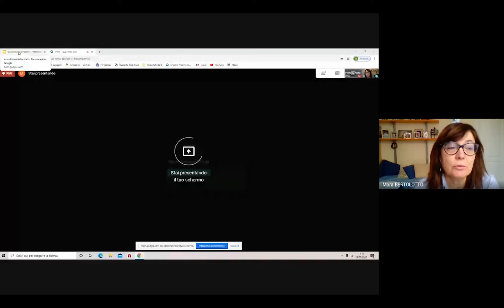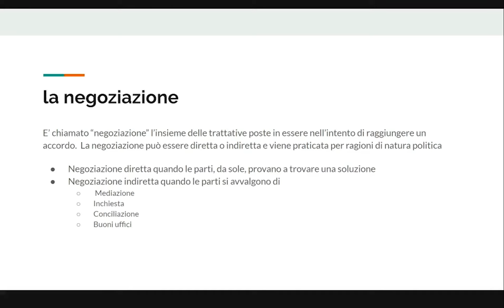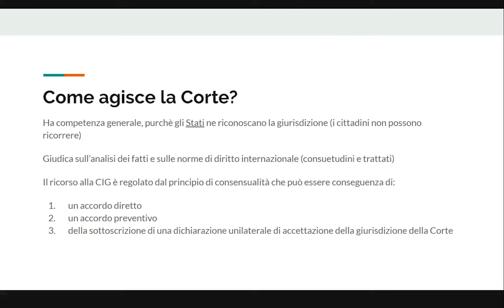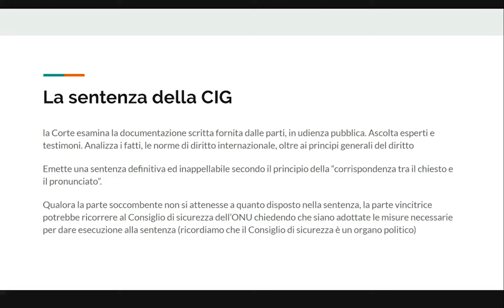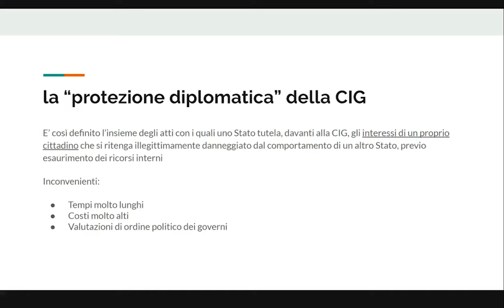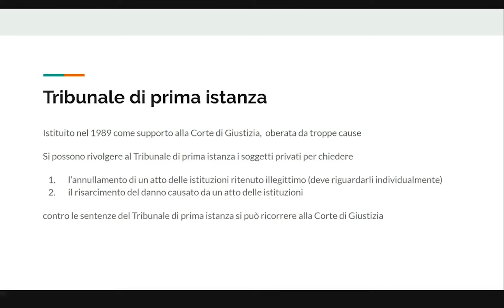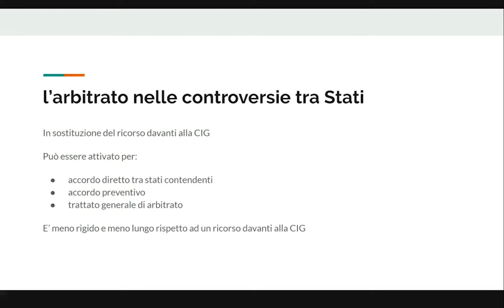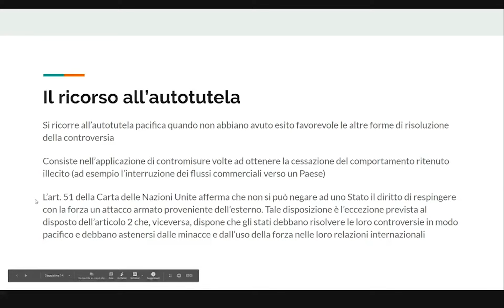Le controversie tra Stati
In questa lezione vengono illustrati gli strumenti utilizzabili dagli Stati per risolvere pacificamente le controversie che li dividono.
classe: 5